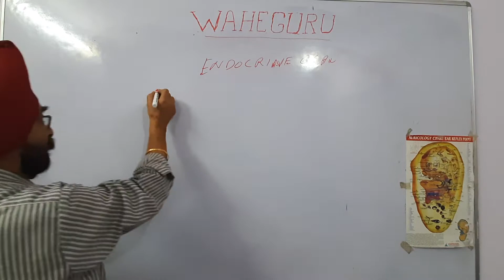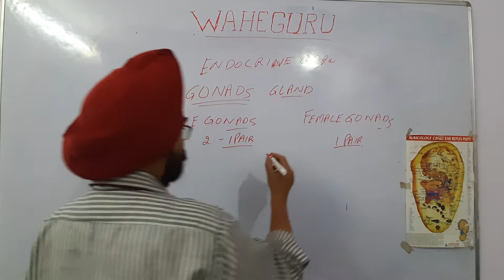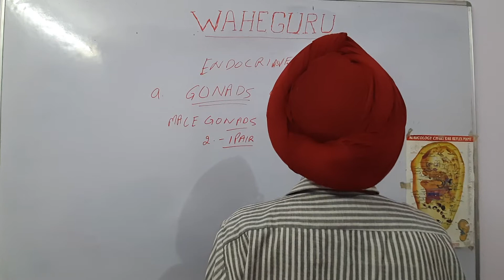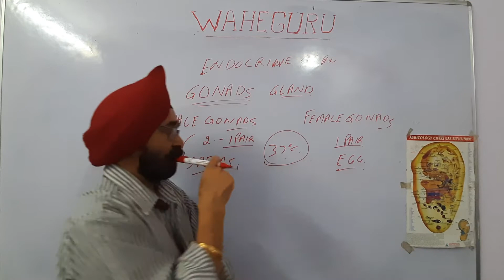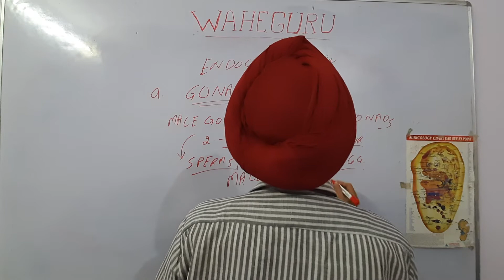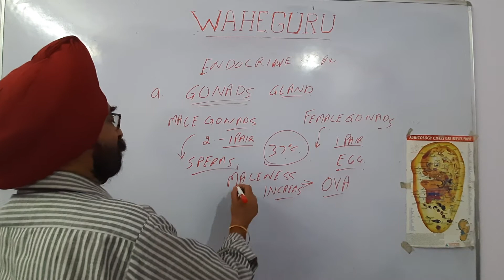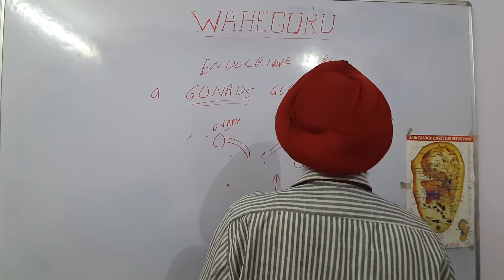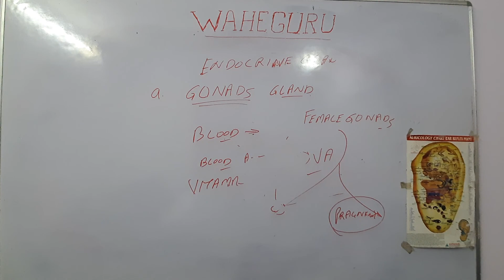ENDOCRINE GLAND PART 9...GONADS...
U.P.SINGH